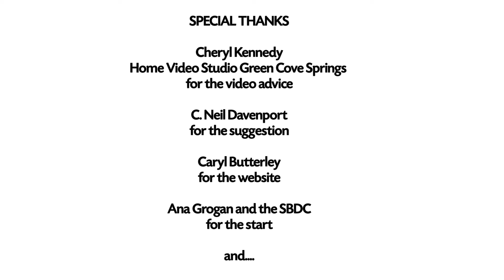Clamour Creative Conversation - Michael John McGoldrick - September 2021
A conversation with playwright Michael John McGoldrick whose play BACKSTAGE FAIRYTALE will be read by Clamour Theatre Company on September 12, 2021 on Zoom as part of our new play reading series.